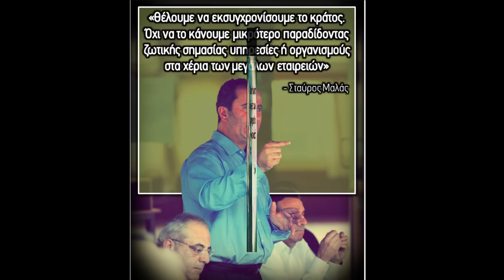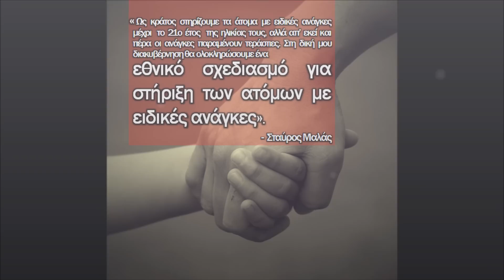ΝΕΑ ΓΕΝΙΑ ΜΕ ΤΟΝ ΜΑΛΑ! (Προτασεις και θεσεις)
Ενα νεο βιντεο για τον υποψηφιο και επομενο προεδρο της Κυπριακης Δημοκρατιας στο οποιο παρατιθενται οι θεσεις του οπως και οι προτασεις του για ολα οσα διαδραματιζονται στον τοπο.

"Πιστευω στην δυναμη του λαου μας.
Πιστευω στην δυναμη των νεων.
Ειναι η ωρα των νεων, η ωρα της νεας εποχης.